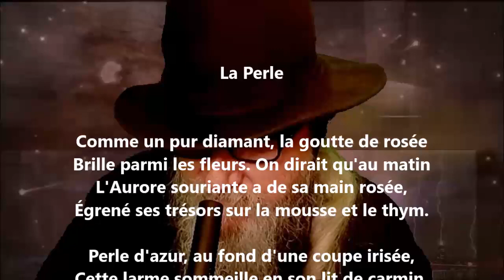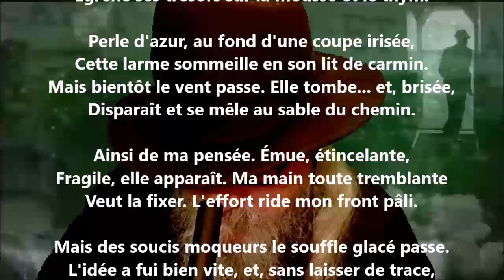La perle - Gabriel Marc lu par Yvon Jean